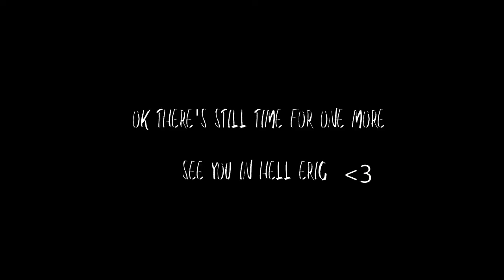Sharp Knives - Coping with Dystopia livestream set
streamed on the friday the 13th of that awful year.
stay safe & smash the state.

this set was recorded in Disgraça,  an anarchist social center in Lisbon, Portugal. if you want to know more about what we do around here or help paying there rent,  check these links here: